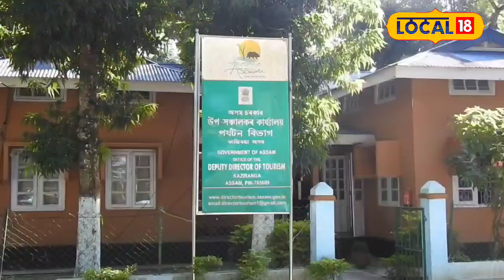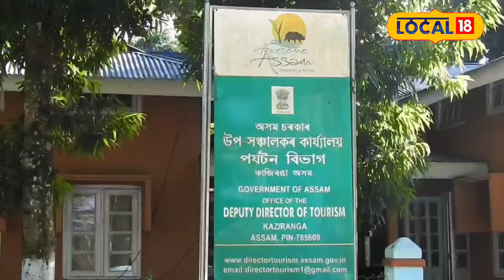২০ বছৰীয়া এজোপা বিশেষ বৰগছ,বহু ইতিহাসৰ সাক্ষী হৈ আছে গছডাল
২০ বছৰীয়া এজোপা বিশেষ বৰগছ,বহু ইতিহাসৰ সাক্ষী হৈ আছে গছডাল#local18